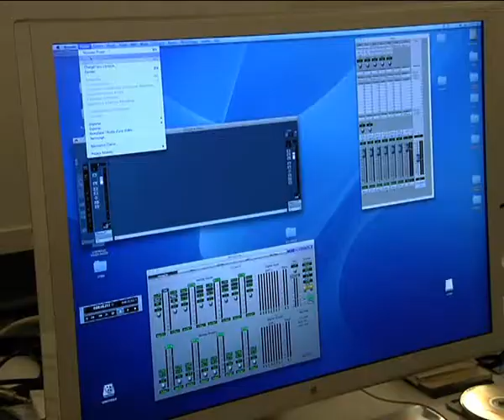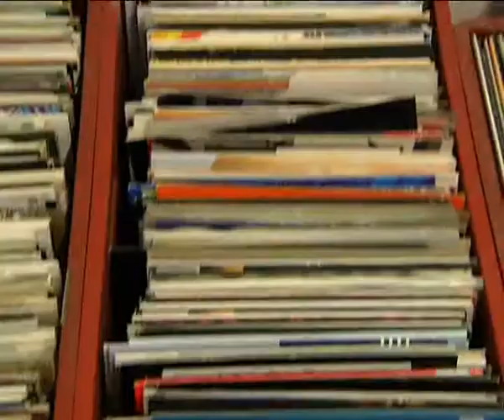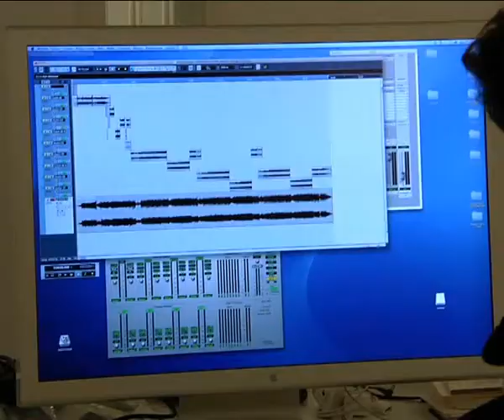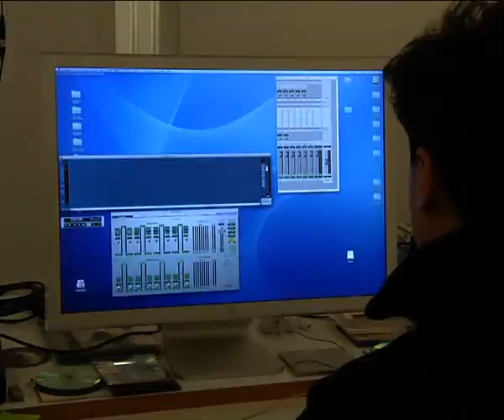Главный модный диджей Фредерик Санчес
Музыкальному сопровождению модного показа организаторы fashion-шоу уделяют не меньше внимания, чем постановке дефиле или кастингу моделей. Главный модный диджей Фредерик Санчес раскрыл нам секреты написания саундтреков для показов.